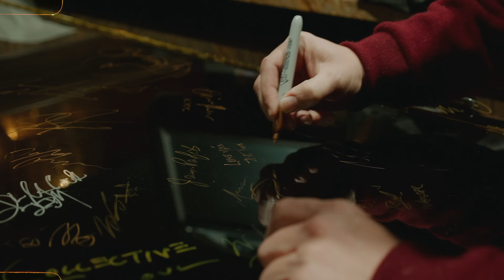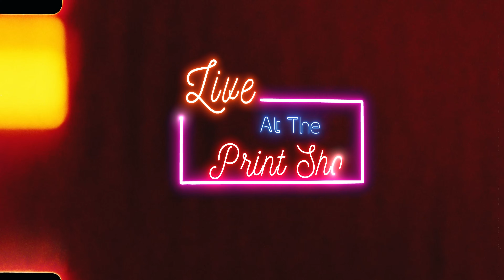Stephen Wilson Jr. - Full Episode (Live at the Print Shop)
Stephen Wilson Jr. - Live at the Print Shop